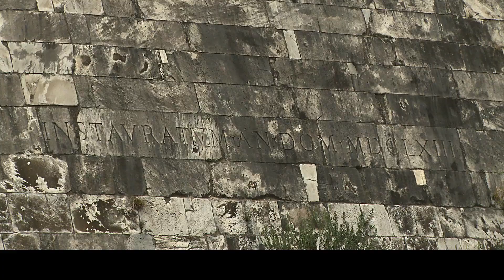Pyramid of Cestius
Trinity Jackman, Classical Archaeologist, explains how Cestius had served under Augustus, and after Octavian defeated Cleopatra, Cestius chose to have a pyramid erected as his tomb, probably because he was very fascinated by Egyptian culture. To learn more about the ancient empires of Rome, Nubia and Byzantium, visit the Royal Ontario Museum in Toronto.